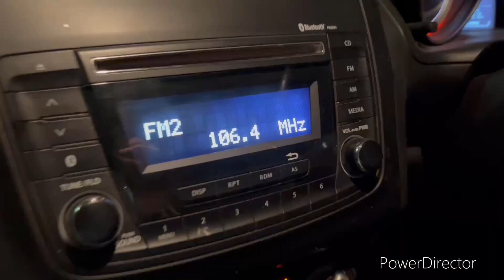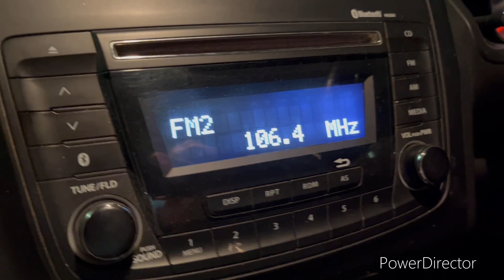vlog32 : Ice cream date with my love kaish | Quality time with hubby